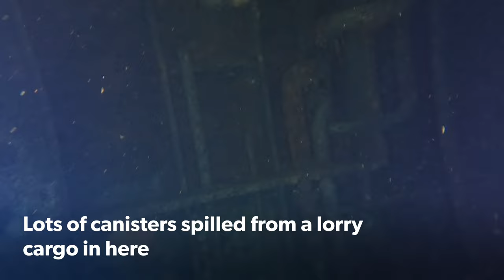The Zenobia, Cyprus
Ferry wreck in 42m